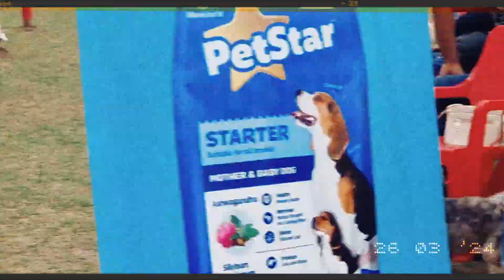I am your doggy you listen to me 🥰